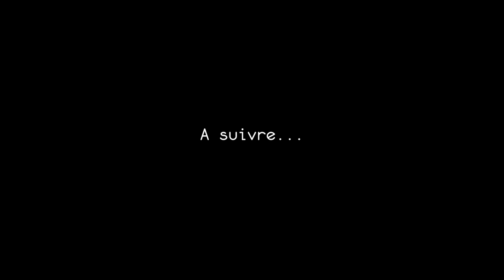MORNUS :: Episode #1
Tous les secrets ont un coffre...